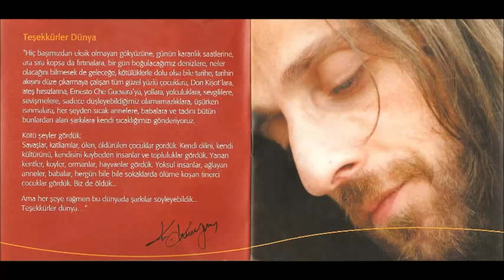Kazım Koyuncu - Dünyada Bir Yerdeyim